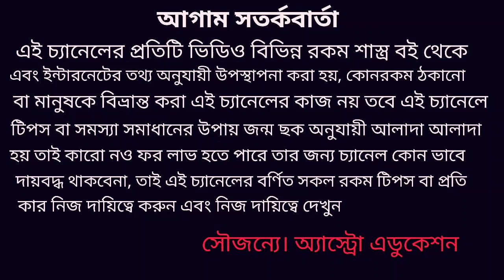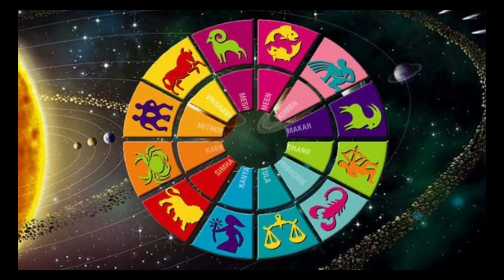এই 6 রাশি সাবধান ১ই জুন থেকে ১০ই জুন পর্যন্ত!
শুক্র বক্রী এবং অস্তমিত হওয়ার জন্য 6 টি রাশির 10 দিনের জন্য সাবধানে থাকতে হবে কোন দিকে সাবধান অবলম্বন করা উচিত এবং এর উপায় কি তাই নিয়ে এই ভিডিওতে বিস্তারিত আলোচনা করা হয়েছে ধন্যবাদ!